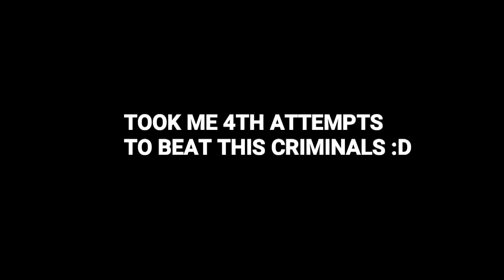WE ARE MATRIX! | Condemned: Criminal Origins - (Part 7) - Let's Play Walkthrough/Playthrough